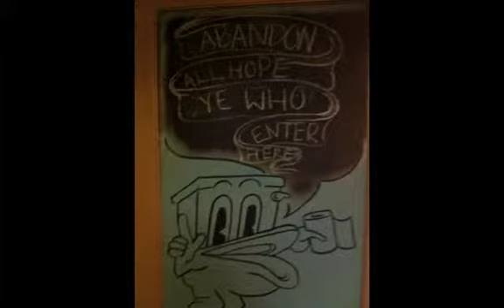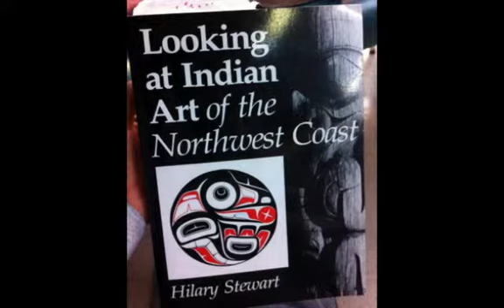The Inking Slideshow.m4v